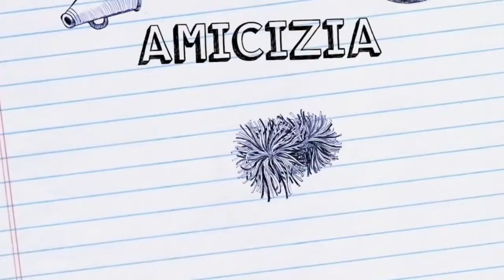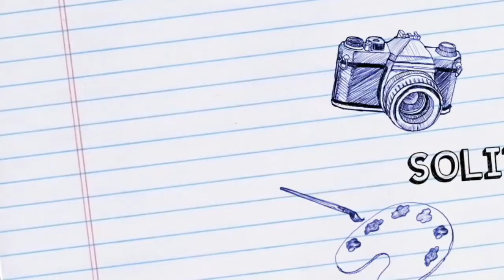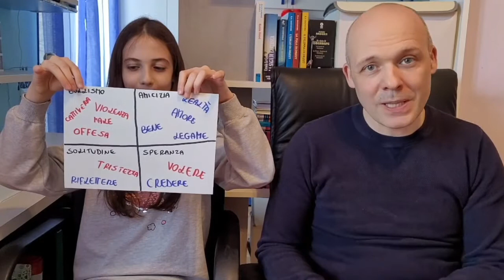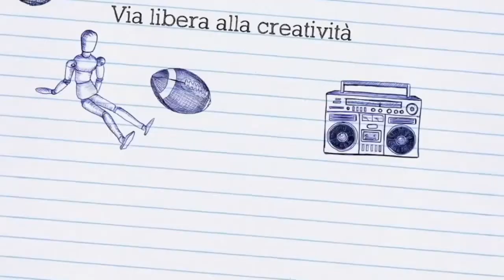VCUC KIDS: Parole in libertà: percorso creativo sul tema del bullismo (Lorenzo Bosisio)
VCUC KIDS - LABORATORI CREATIVI ONLINE: Parole in libertà: percorso creativo sul tema del bullismo (Lorenzo Bosisio)

🔸 età minima di partecipazione: 11 anni
🔸 basato sul romanzo "Oltrebosco" di Lorenzo Bosisio

Attraverso l’ascolto di brevi estratti del romanzo Oltrebosco disegneremo con Lorenzo (e sua figlia Giulia) una mappa di parole che ci guiderà sulla strada fra bullismo e speranza, per dare infine spazio alla creatività sui temi trattati.

🔸 Materiale necessario: 1 foglio bianco, 1 pennarello nero, 2 pennarelli colorati di colori diversi.

👉 Accesso libero.
👉 Info sul libro "Oltrebosco"
👉 Invia le foto del tuo lavoro a : l'autore regalerà una copia del suo libro... a chi manderà il lavoretto più bello!